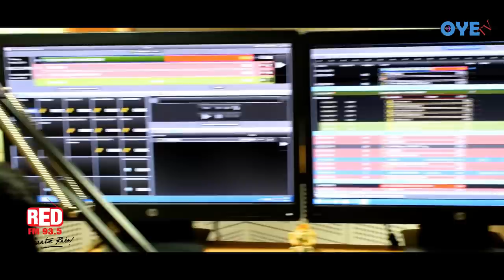RED FM Interview OYE TV | Salman Khan EPIC Reaction On Race 3 Trailer Spoof | Dus Ka Dum 3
Salman Bhaijaan k Wajah se aj hame itni khushi or pyar dono milraha hai.. :)

After watching spoof Trailer of Race 3  Salman Bhaijaan laughed so hard that he got tears in his eyes & appreciated the creativity & improvisation of the OYE team on the sets of Dus Ka Dum  Internet is drooling over this . We were interviewed by Rj Ishaan & Rj Harshit at 93.5 Red FM studio Bhubaneswar . Special Thanks to Salman Bhaijaan and all our viewers.

Gadgets & Tools We Use:
Camera Nikon d5600
HP Editing Laptop
Led Light
Gimbal Zhiyun Weebill
Green Screen